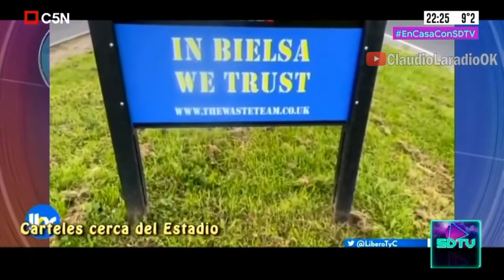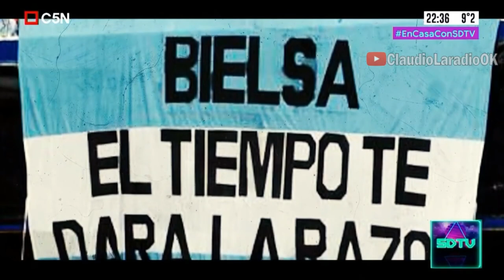Bielsamania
Admirable su honestidad y coherencia